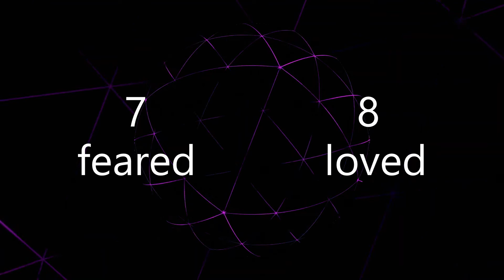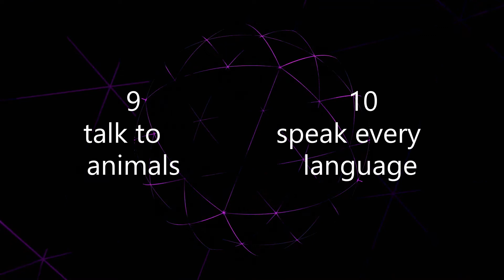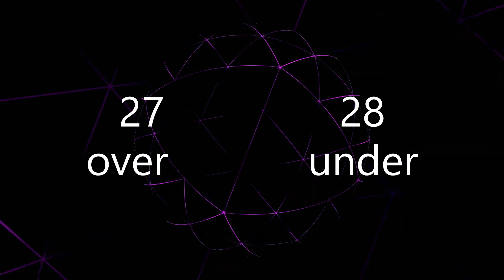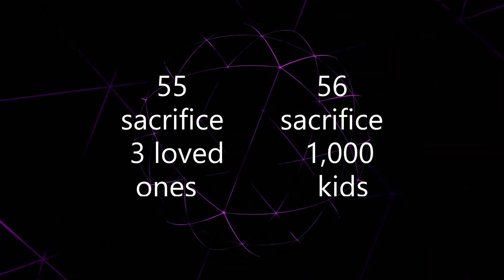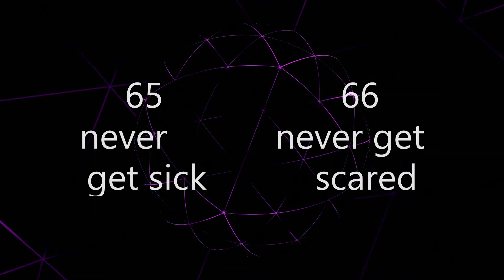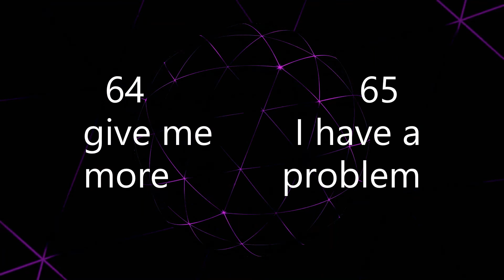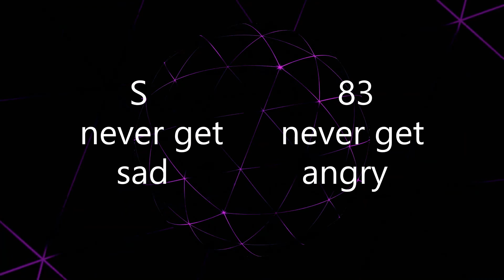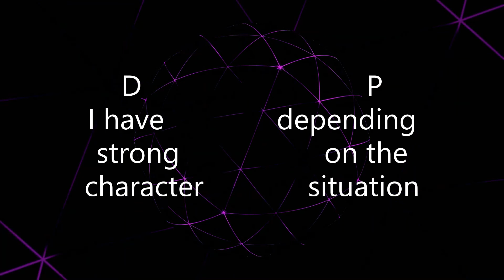Project Realm of Reality [ASMR] [Personal Questions] [RP]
Welcome to Project Realm of Reality.

SFX provided by Pixabay.com